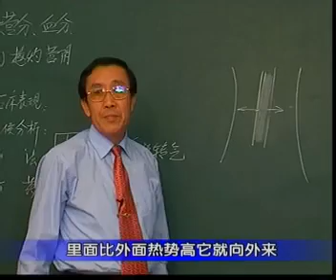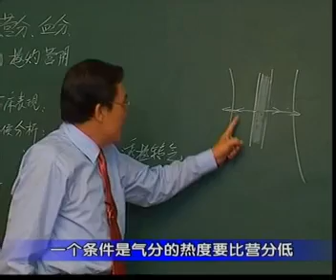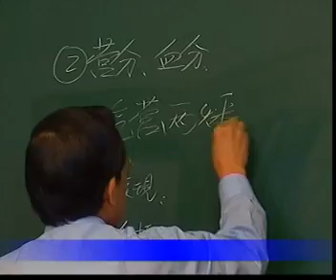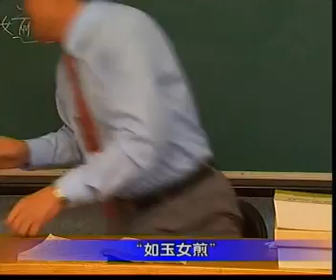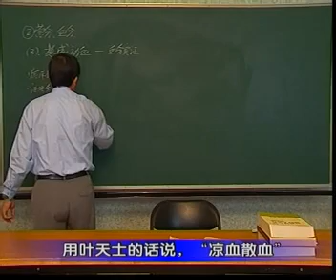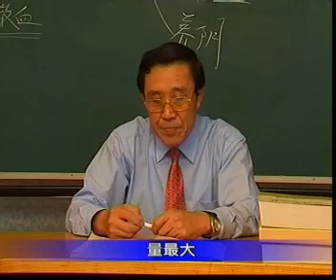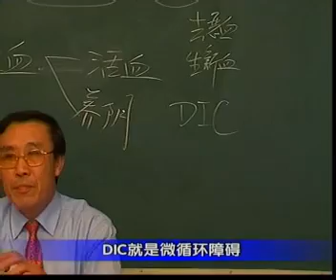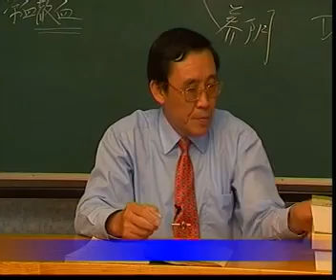32 《温病学》春温：3.2 营分、血分 A 热灼营阴（证治）B 气营两燔（证治）C 热盛动血（证治） 北京中医药大学刘景源教授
刘景源北京中医药大学教授